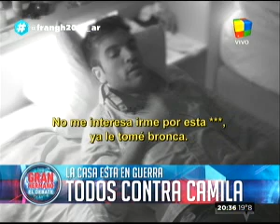Fernando “Camila es insoportable y transmite negatividad